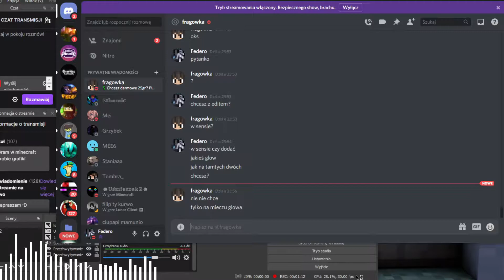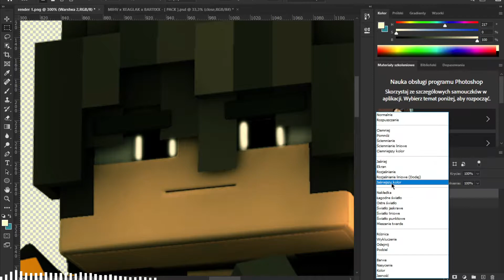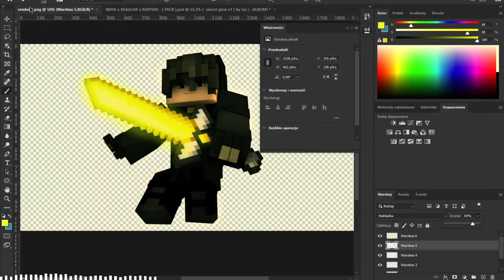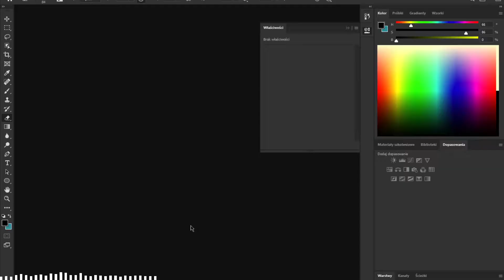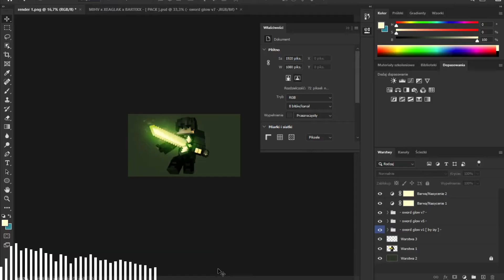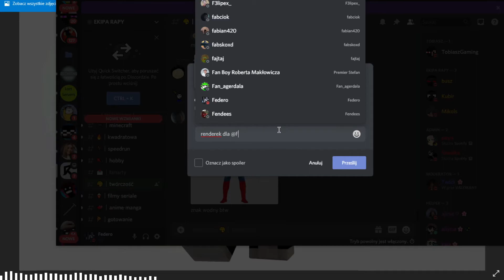MOJE WSZYSTKIE RENDERY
!GIVEAY NA 100 SUB 1 GRA DO 100 zł :D BĘDZIE STREAM NA TWICHU JAK WBIJEMY 100 SUB NA YT!!!